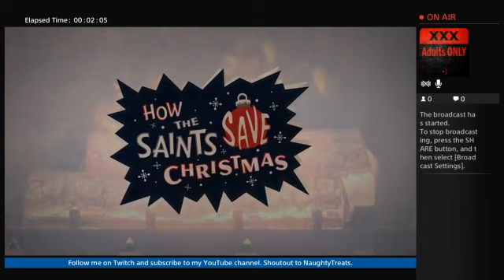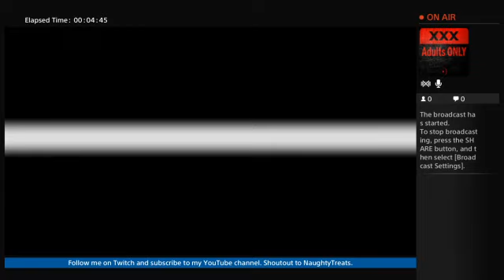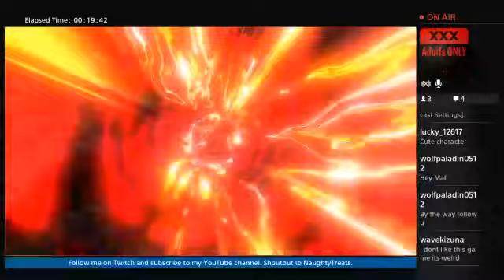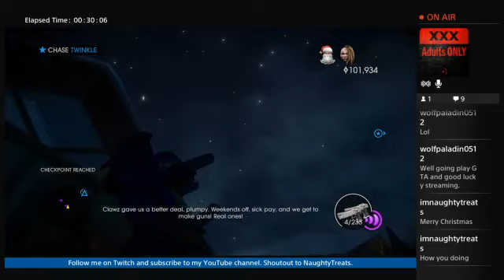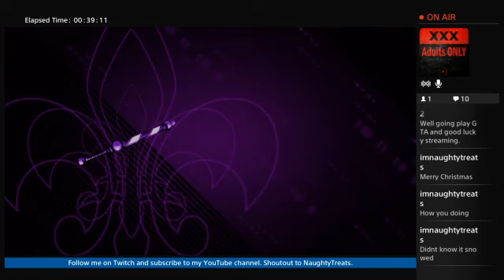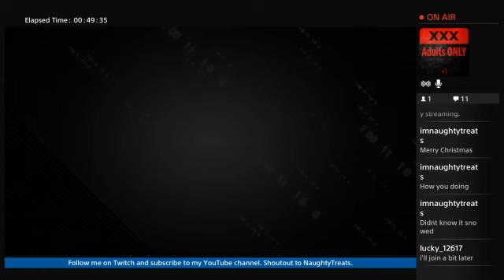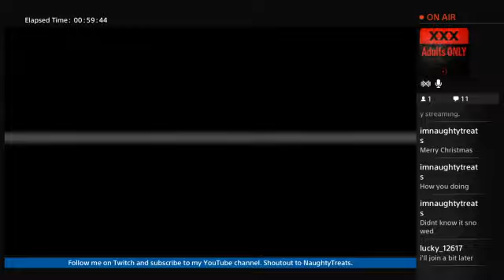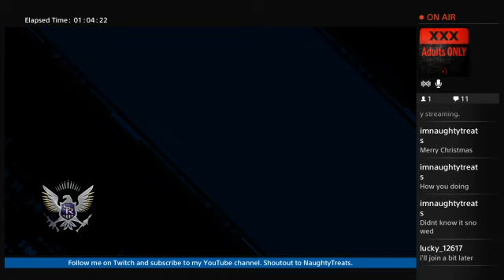How the Saints Saved Christmas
A special stream for the holiday season , playing How the Saints Saved Christmas.

Coming soon, Enter the Dominatrix.